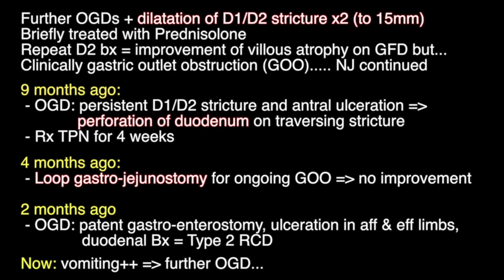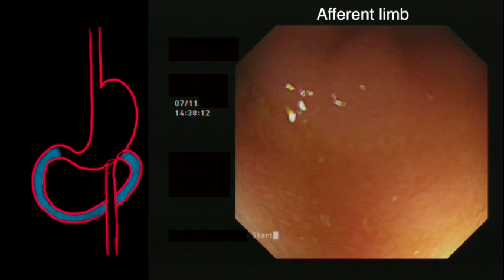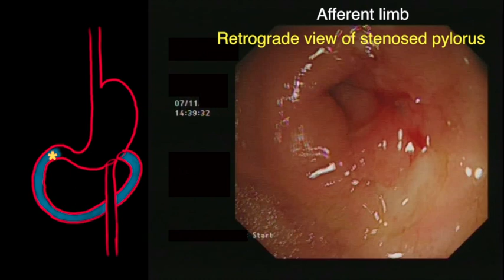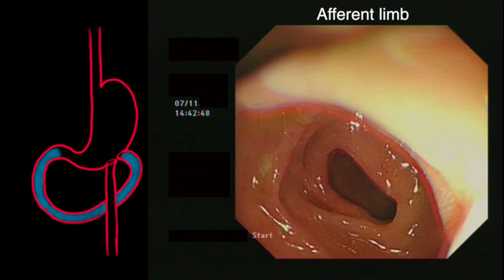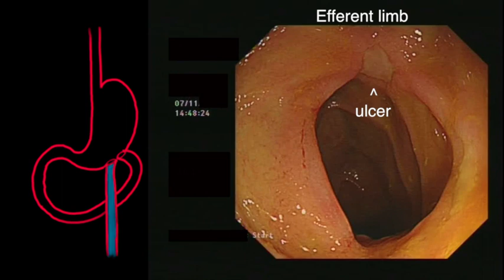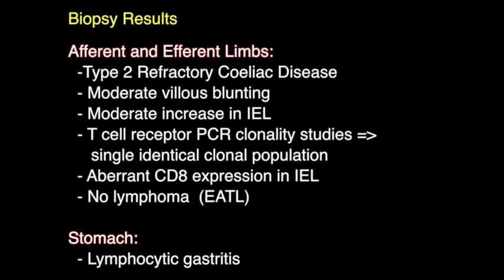REFRACTORY COELIAC DISEASE, ULCERATIVE JEJUNITIS / DUODENITIS & LYMPHOCYTIC GASTRITIS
This is quite a complex case but one which you won’t see very often… so please watch the video to the end!

A 84 year old lady had a history of treated hypothyroidism, COPD, longstanding anaemia (macrocytic, normal B12/ folate, low iron, low TIBC) and Addison’s disease.

18 months ago: admitted with 3 stone weight loss, abdominal pain and vomiting
- Hb 7.4g/dl, MCV 108, WBC 2.8, platelets 572
- Albumin 21, normal LFT
- CT scan: distended fluid filled stomach = Gastric Outlet Obstruction (GOO)
- OGD: antral ulcers x3, D1/D2 stricture, NG/NJ tube inserted
- D2 bx = type 2 Refractory Coeliac Disease (RCD): villous blunting, aberrant CD3/8 phenotype
- TTG -ve x3, normal IgA
- Serum Gastrin 472 mu/L (NR less than 100)
Rx Started on gluten free diet.
Further OGDs and dilatation of D1/D2 stricture x2 (to 15mm)
Briefly treated with Prednisolone
Repeat D2 bx = apparent improvement of villous atrophy on GFD but clinically GOO persisted; NJ continued.

9 months ago: OGD: persistent D1/D2 stricture and antral ulceration... perforation of duodenum on traversing stricture
Rx TPN for 4 weeks.

4 months ago: loop gastro-enterostomy for ongoing GOO, no improvement in symptoms.

2 months ago: OGD: patent gastroenterostomy, ulceration in afferent and efferent limbs, Bx = type 2 RCD, aberrant CD8 expression in IEL.

Now: vomiting ... further OGD (see video).

Biopsies:
-Afferent and efferent limbs of gastro-enterostomy:
Type 2 Refractory Coeliac Disease
- moderate villous blunting
- moderate increase in IEL
- T cell receptor PCR clonality studies ... single identical clonal population
- aberrant CD8 expression in IEL
- no lymphoma (EATL)

-Stomach:
- lymphocytic gastritis